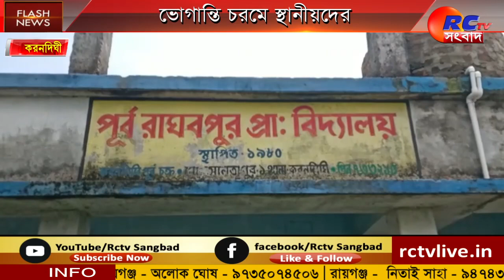Dam | Broken | বিগত বন্যায় বাঁধ ভেঙে বিপত্তি , ভোগান্তি চরমে স্থানীয়দের